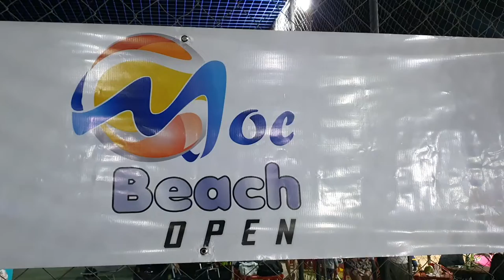ME-02-MISTA C,MAURÍCIO e ANA PAULA X PEDRO ALMEIDA e MARIA FERNANDA,23-07-22